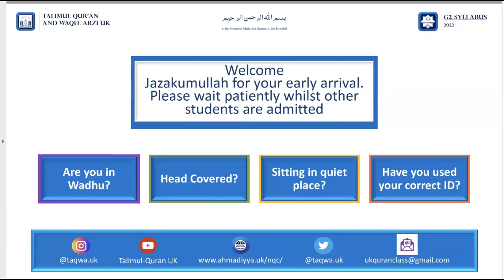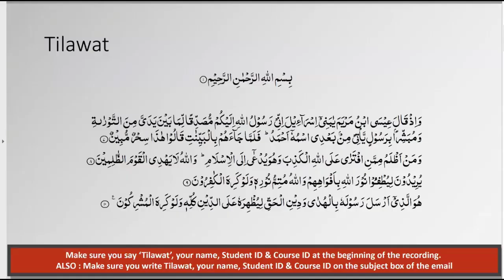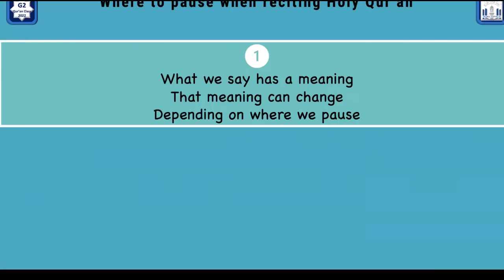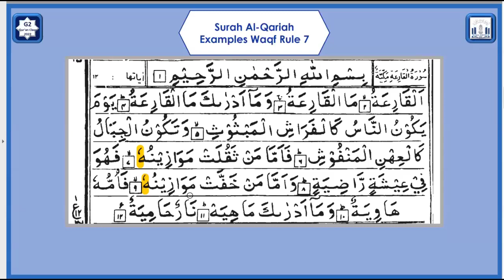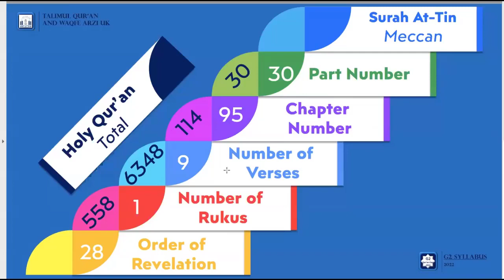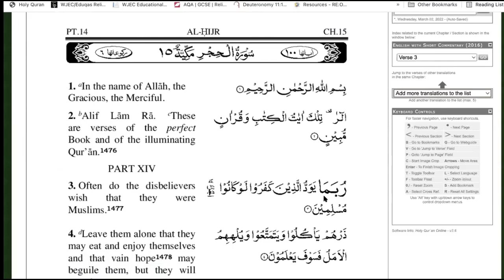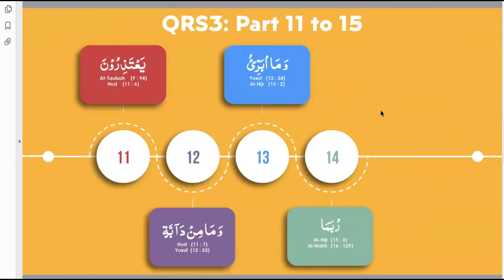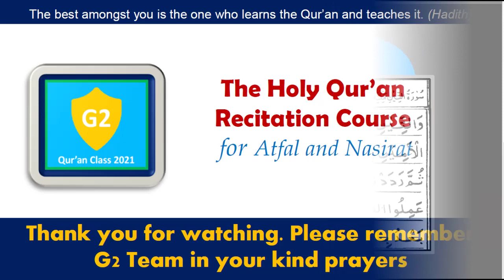G2 Lesson 38 10 03 2022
Online Quran Recitation Course for children teaching in English held on 10th March 2022